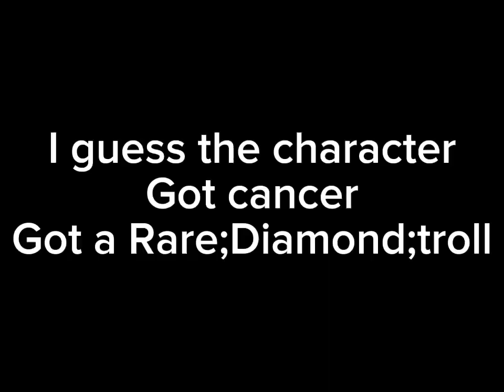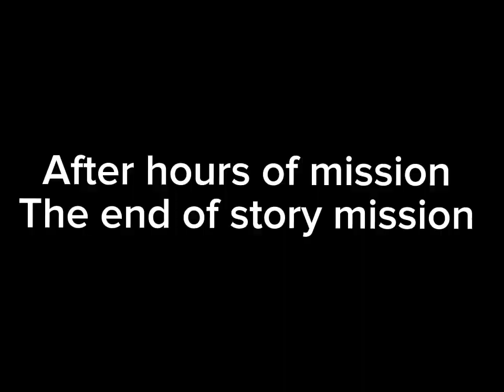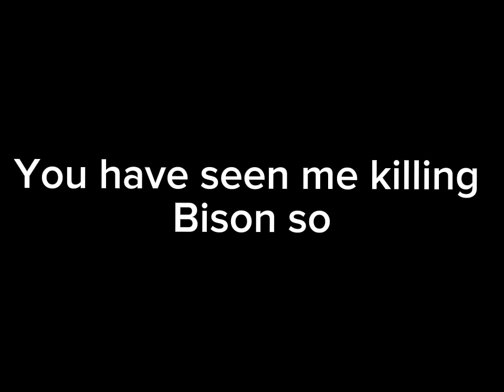I think the character got cancer also got a rare;diamond;troll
I’m going to be off for a few days hopefully i can make the last video of rare animals mission and trophy lounge tour. I will explain where i have been.